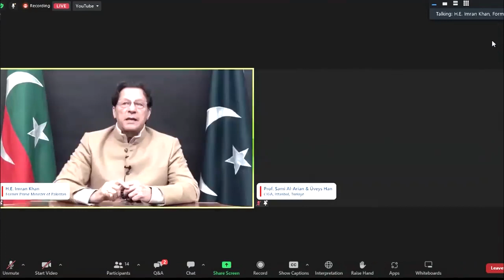Imran khan brilliant answer to Turkish media on Regime Change Operation in Iran | PTI TIGERS